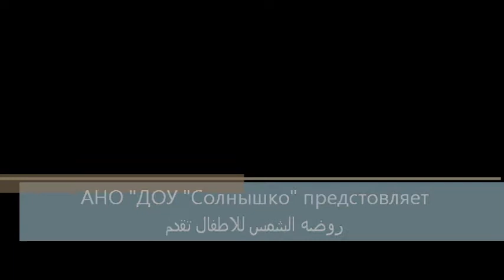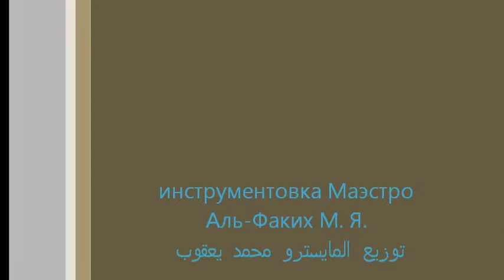АНО"ДОУ Солнышко" Вальс فالس تشايكوفسكي للاطفال، توزيع المايسترو محمد يعقوب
АНО"ДОУ Солнышко" Дети танцуют под Вальс (из детского альбома)-П.И.Чайковский! رقص اطفال روضه الشمس بموسكو، موسيقى من تاليف الموسيقار الروسي بيوتر تشايكوفسكي، توزيع المايسترو محمد يعقوب